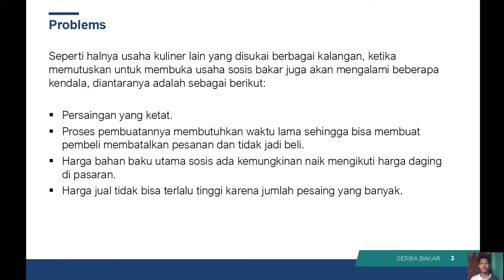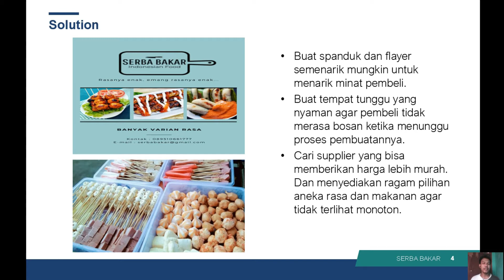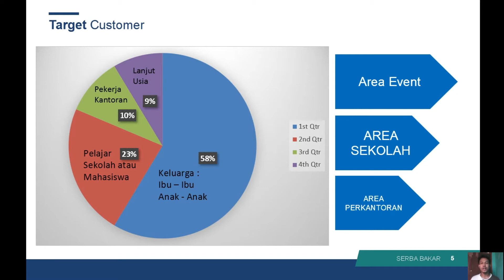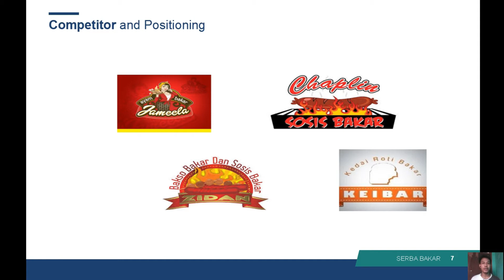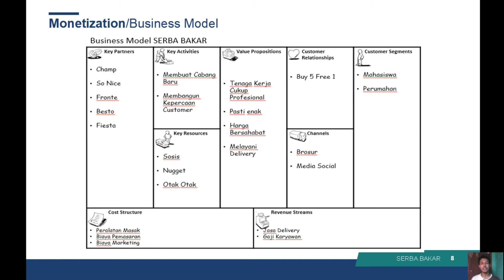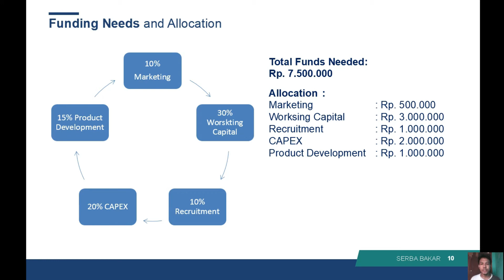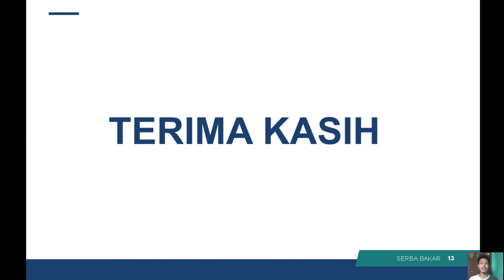SERBA BAKAR-Muhamad Samantri-Kewirausahaan 1-ENFEST 2020